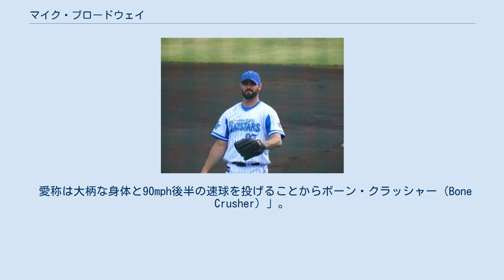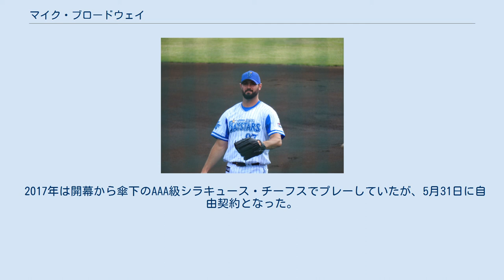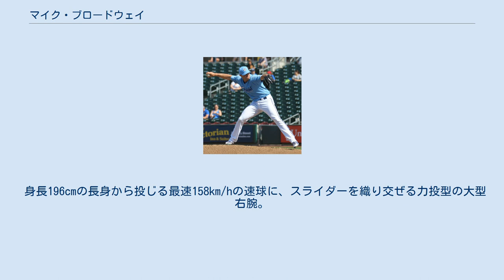マイク・ブロードウェイ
マイケル・アレン・ブロードウェイ（Michael Allen Broadway, 1987年3月30日 - ）は、アメリカ合衆国・ケンタッキー州マクラッケン郡パデューカ出身のプロ野球選手（投手）。
右投右打。
2021年現在はメキシカンリーグのユカタン・ライオンズ所属。
 愛称は大柄な身体と90mph後半の速球を投げることからボーン・クラッシャー（Bone Crusher）」。
 2005年のMLBドラフト4巡目（全体137位）でアトランタ・ブレーブスから指名され、プロ入り。
ブレーブス、サンディエゴ・パドレス、ワシントン・ナショナルズ傘下のマイナーチームでプレー。
アレックス・ラミレスの現役選手時代には、ベネズエラのウィンターリーグで同じチームに所属していた。
 2014年のシーズン前にサンフランシスコ・ジャイアンツと契約。
 2015年6月12日にメジャーリーグへ初昇格。
アリゾナ・ダイヤモンドバックス戦で公式戦デビューを果たすと、1イニングを無失点に抑えた。
7月3日にジャイアンツ傘下のAAA級サクラメント・リバーキャッツへ降格。
メジャーリーグ公式戦では、通算21試合の登板で、0勝2敗・防御率5.19という成績にとどまった。
 2016年には、ジョージ・コントスの故障に伴って、4月19日にメジャーリーグへ再昇格。
公式戦4試合に登板したが、通算5回3分の1イニングで防御率11.81を記録するなど振るわず、AAA級サクラメントへ再び降格した。
7月4日付で自由契約。
 横浜DeNAベイスターズ時代 (2016年8月12日) 2016年7月14日に、ラミレスが一軍監督を務めるNPBの横浜DeNAベイスターズと契約したことが、球団から発表された。
中継ぎ投手としての起用を念頭に置いた契約で、背番号は97。
 契約後の8月17日には、対東京ヤクルトスワローズ戦（明治神宮野球場）の7回裏から、救援投手として一軍デビュー。
最初に対戦したウラディミール・バレンティンへの初球でソロ本塁打を浴びると、その後も自身の失策などもあり、1イニングを自責点1ながら5失点を喫した。
セントラル・リーグの公式戦に初めて登板した投手が、最初に対戦した打者への初球で本塁打を浴びた事例は、このシーズン序盤の3月31日にカイル・デイビーズ（ヤクルト）が記録したことに次いで史上3例目。
一軍公式戦には、通算5試合の登板で防御率4.50を記録した。
チームは史上初のクライマックスシリーズ進出を決めたが、自身は8月31日に出場選手登録を抹消されると、一軍へ復帰できないままポストシーズンを前にアメリカへ帰国。
同シリーズ終了後の10月17日には、選手契約を更新しないことが球団から発表された。
 2016年12月13日にナショナルズとマイナー契約を結び、翌年のスプリングトレーニングに招待選手として参加することになった。
 2017年は開幕から傘下のAAA級シラキュース・チーフスでプレーしていたが、5月31日に自由契約となった。
6月22日にタンパベイ・レイズとマイナー契約を結び、傘下のAA級モンゴメリー・ビスケッツへ配属された。
12月15日にカンザスシティ・ロイヤルズとマイナー契約を結んだ。
 2018年6月12日に解雇となり、6月30日にタンパベイ・レイズとマイナー契約を結んだ。
 2019年は独立リーグ・アトランティックリーグのサマセット・ペイトリオッツと契約。
7月19日に現役引退を表明した。
 2021年5月28日にアトランティックリーグのウェストバージニア・パワーと契約を結び現役復帰を果たす。
パワーでは10登板で、6月22日に放出されるまで防御率1.42と安定していた。
25日にメキシカンリーグのユカタン・ライオンズと契約を結んだ。
 身長196cmの長身から投じる最速158km/hの速球に、スライダーを織り交ぜる力投型の大型右腕。